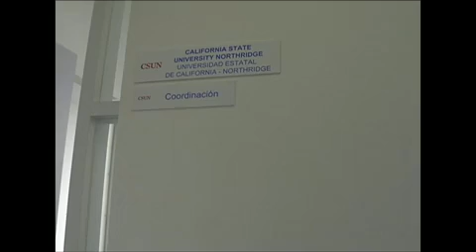Apertura de la Sede de la Universidad de Salamanca en la UNAM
La Universidad de Salamanca contará con una sede permanente en la Universidad Nacional Autónoma de México (UNAM), la mayor universidad del mundo hispánico,  desde la cual se pretende potenciar el desarrollo de programas de cooperación para la mejora de la docencia y la investigación, así como impulsar iniciativas de movilidad de estudiantes, profesores e investigadores y la puesta en marcha de actividades de ámbito cultural.